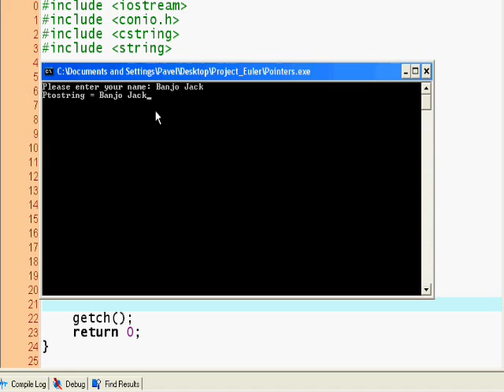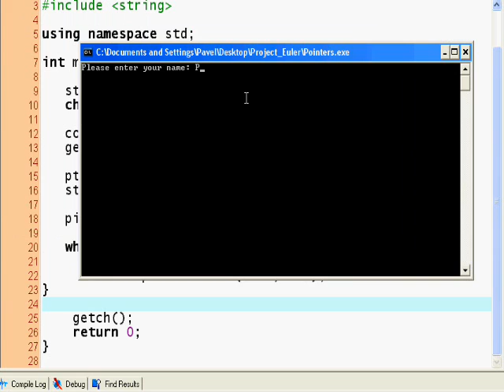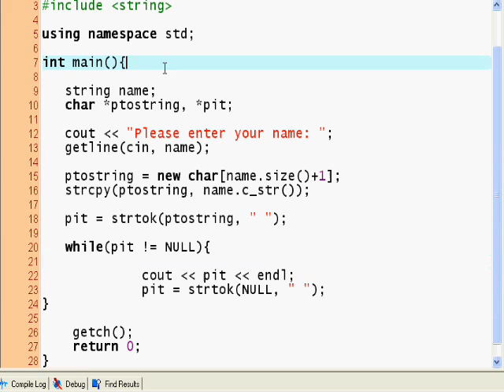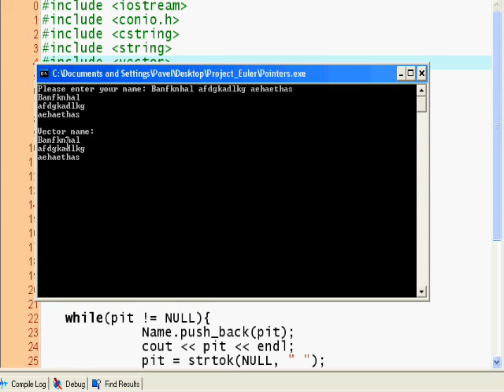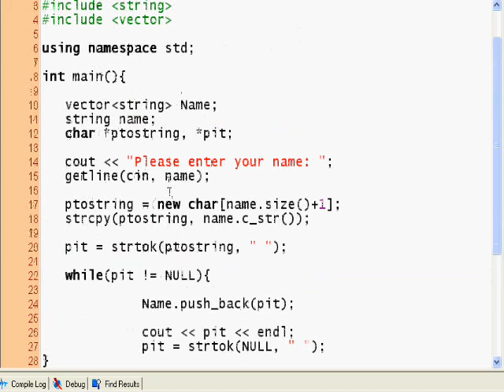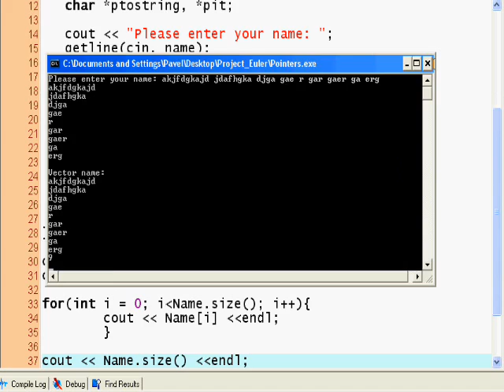C++ Tutorial #6, Pointers (3)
Pointers - Dynamic Memory Allocations. Use of vectors(not explained, just used)